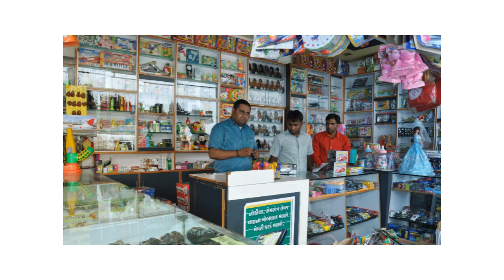HOTEL SARVOTTAM &ROOMS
Very nice food